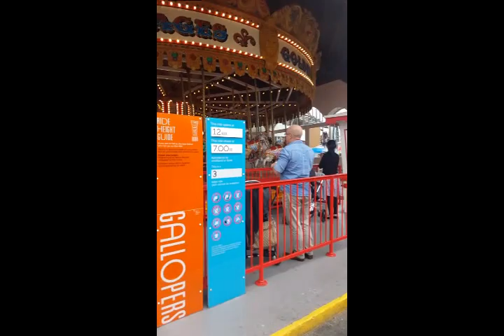A day in the life of jeet kaur VLOG Pleasure beach Blackpool England